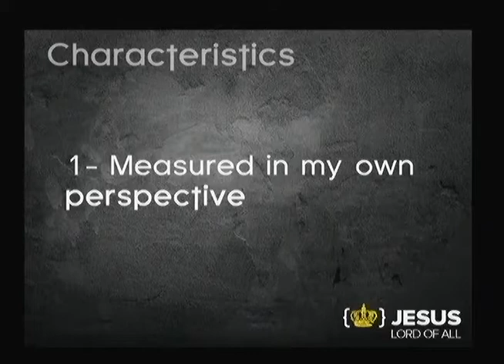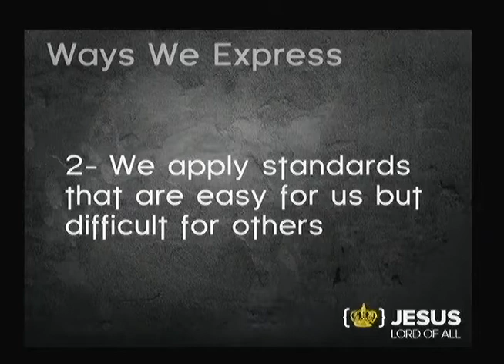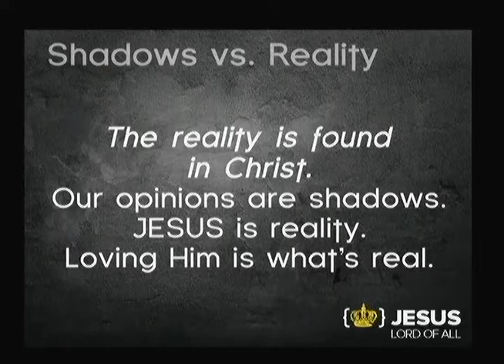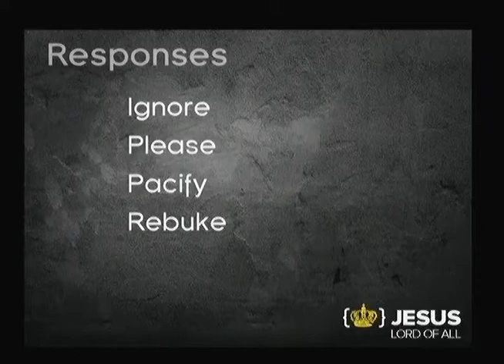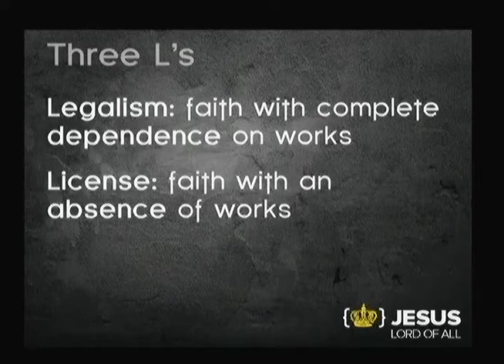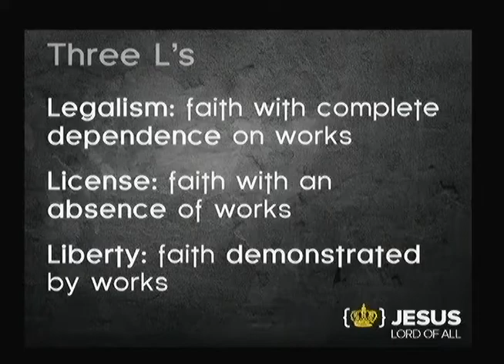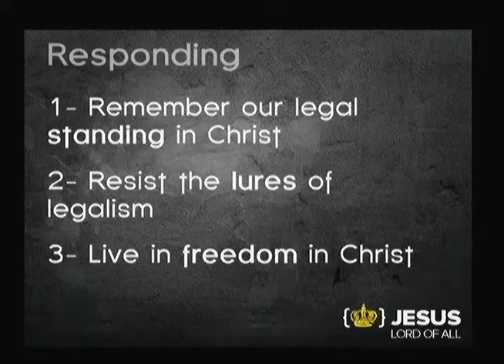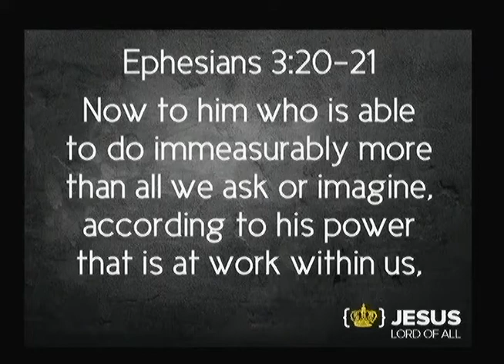Jesus Lord of All part 3: Reality in Christ